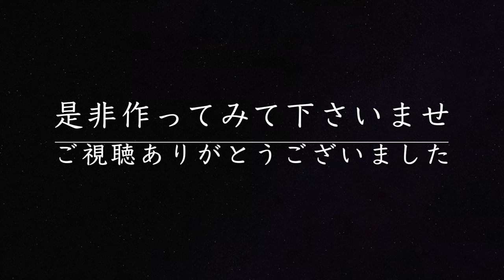【まさに雪！粉雪！】舌が喜ぶ繊細で優しい口溶けベイクドチーズケーキ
ベイクドチーズケーキを作りました。
滑らかで、柔らかく、しっとりしていてホロホロ・・
舌感にこだわって作ってみました。

【材料】18センチのケーキ型
・土台
●森永チョイス　２袋＋１枚
●森永　小麦胚芽のクラッカー　３袋
●バター　40g

クッキーを細かく砕き、溶かしたバターを加え混ぜ合わせる。
ケーキ型の下に敷き詰め、押し固める（グラスの底などを使用）
冷蔵庫に入れ、寝かせるzzz

●フィラデルフィアのクリチ　200g
●キリのクリチ　３つ
●中沢サワークリーム　90g
●雪印メグミルク フレッシュ 生クリーム　200ml
●卵　２個
●きび砂糖　98g〜100g
●牛乳　10ml（長時間焼き上げるので乾燥しないよう少し入れました）
●小麦粉　20g
●コーンスターチ　10g （小麦粉だけだとずっしりする為、さっくりさせる用に入れています。個人的にコーンスターチの舌感が好きではないので、少量にしました）
●レモン汁　（瓶のポッカ）　大さじ１杯少し
●バニラビーンペースト（無くてもOK！）　ティースプーン軽く１杯

クリームチーズはレンジで温め柔らかくしたのち、ホイッパーで攪拌。
サワークリームも入れて混ぜ合わせる。
卵は卵黄と卵白に分ける。卵黄に砂糖１／２入れ白っぽくなるまで撹拌。振るった粉類とレモン汁、バニラビーンペースト、バニラエッセンスを入れヘラでさっくり混ぜ合わせる。
卵黄類とクリチを混ぜ、牛乳１０ml混ぜる。
（卵白は冷蔵庫で待機）
生クリームを６分立て。もったりするくらい混ぜる。
クリチのゾーンに入れて混ぜ合わせる。ホイッパーでゆっくり。
冷蔵庫から出した卵白をツノがたつまで泡立てる。
残りの砂糖を入れさらにきめ細かく滑らかにホイップ。

最後はすべて混ぜる。ホイッパーで下から掬い上げつつゆっくり混ぜる。※この時、しっかり混ざっていないとムラになって割れたりします。
さっくり＆しっかり！の感じで混ぜていきます。

ケーキ型に注ぎ、上の気泡を潰しつつ滑らかに整えます。

湯煎焼きなので、ケーキ型の底にアルミ箔をしき、しっかり防水します。絶対にケーキ型の中に入ってこないよう気をつけて下さいませ。
お湯50度を用意し、ケーキ型１／３位まで流します。

オーブン110度60分セット。
のち、160度に上げて15〜7分。
途中焦げてきたらアルミ箔を被せます。（こんがり焼けた匂いがしてきたらチェック！）
終わりましたら、20分ほど庫内で放置します（ミトン噛ませる＝換気

以上です。
ざらつきの無い、極上に滑らかな粉雪食感のベイクドチーズケーキ！
ぜひ、作ってみて下さいませ。